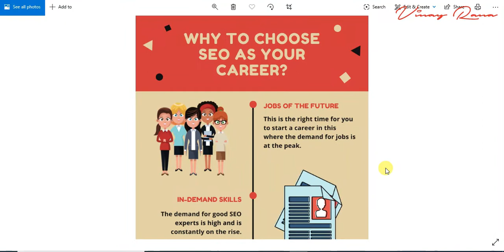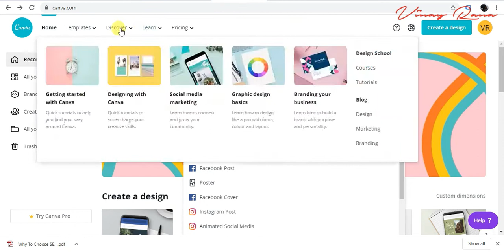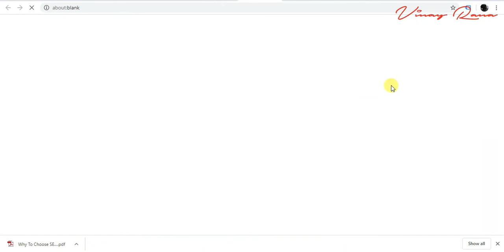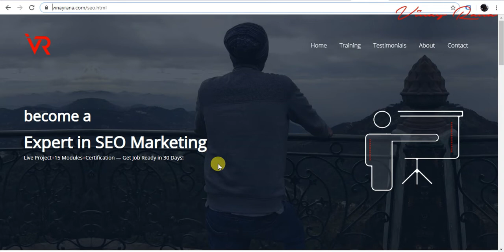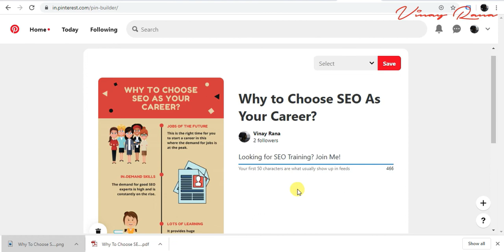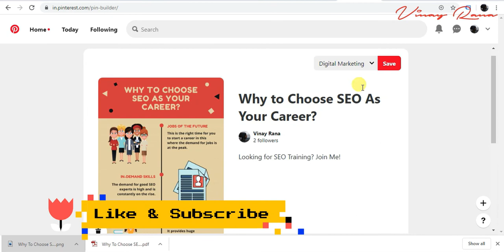Infographic Submission — A Complete Guide by Vinay Rana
Learn about Infographic Submission — How to create backlinks without content for improve your website traffics, and boost your domain authority.

# Get Touch with ME

About : Vinay Rana is a YouTube Channel, Here you will find knowledgeable/informative videos of Digital Marketing in Hindi. Feel free to provide valuable feedback/suggestion in the comment section.  :):